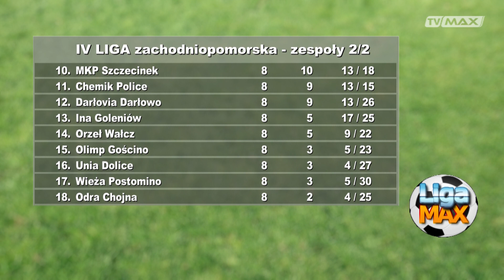LIGA MAX - odc. 455 - 2023.09.25